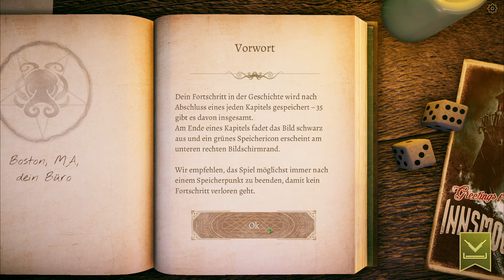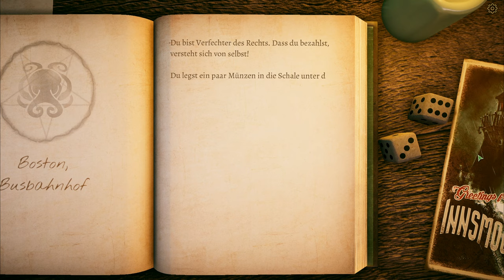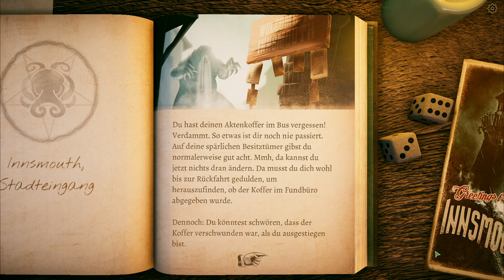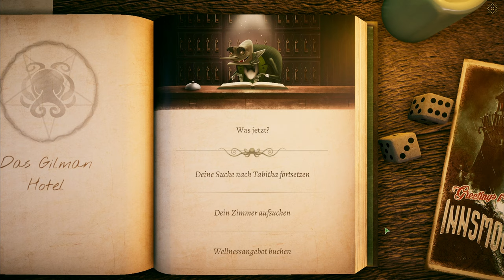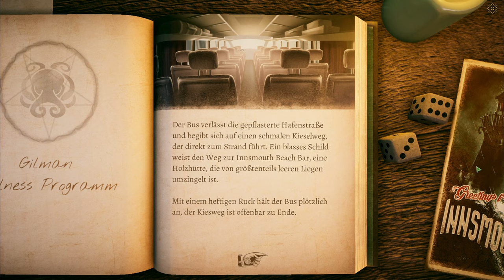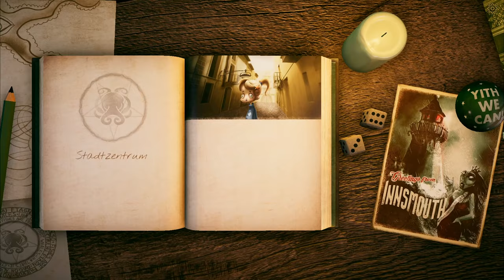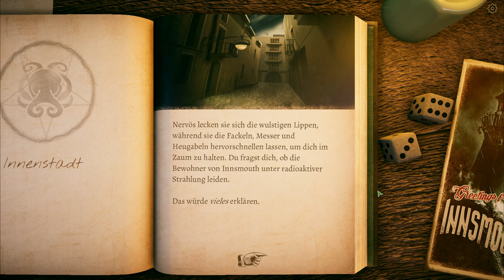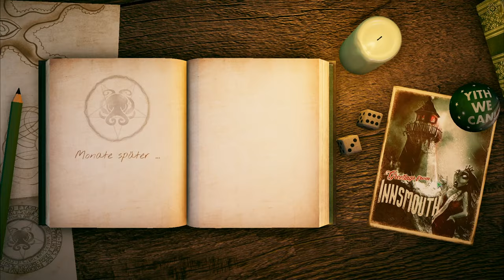THE INNSMOUTH CASE [2K] Full Game [🇩🇪] BEST WALKTHROUGH (German Gameplay)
The Innsmouth Case ist ein Detektiv-Abenteuer im Stile eines interaktiven Buchs, inspiriert von den fantastischen Werken der Horrorlegende H.P. Lovecraft. Die einzigartige Mischung aus Horror und Humor machen The Innsmouth Case zum ersten Grusel-Comedy-Text-Adventure seiner Art. Ein Spiel, in dem jede Entscheidung zählt und es weit mehr als eine Möglichkeit gibt, den Auftrag erfolgreich abzuschließen… oder zu scheitern! (Steam)

Chapter:
00:00:00 Intro
00:02:09 Der Auftrag
00:17:26 Die Fahrt nach Innsmouth
00:26:51 Ankunft in Innsmouth
00:37:01 Das Gilman-Hotel
01:06:57 Das Wellness-Programm
01:18:28 Die Arkaden
01:30:14 Familienzusammenführung
01:44:20 Flucht aus Innsmouth
02:04:12 Das Ende

▪ TITEL: THE INNSMOUTH CASE
▪ PLATTFORM: PC
▪ GENRE: Adventure
▪ RELEASE: 2020
▪ STUDIO: Robot Pumpkin Games GmbH
▪ PUBLISHER: Assemble Entertainment
▪ USK12 / PEGI12

Abstrakte Gewalt (abstract violence), Sexuelle Anspielung, Unheimlicher Inhalt, Gelegentliches Fluchen (occasional swearing)